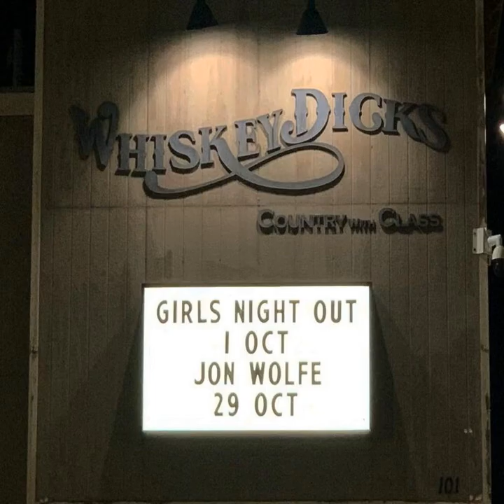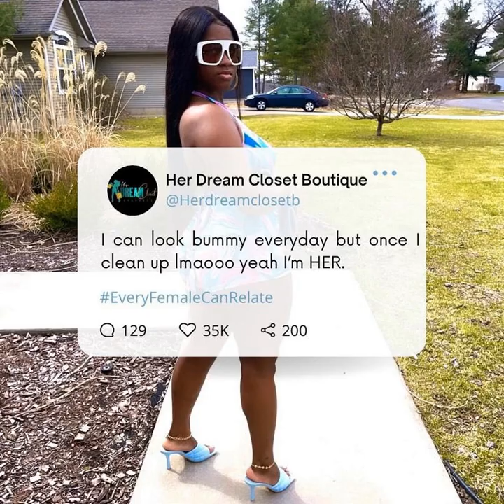#253 - 모모랜드 낸시 4K 뿜뿜 Ozawa | fancam | girl crush